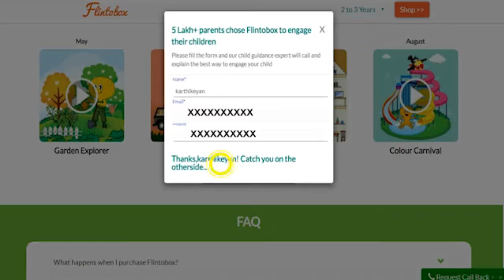കുട്ടികളിലെ 'മൊബൈല്‍ മാനിയ'യ്ക്കു പരിഹാരം